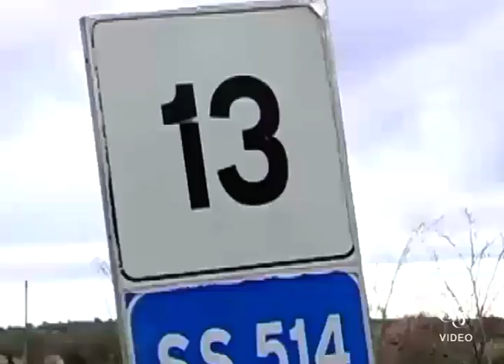Raddoppio della Ragusana tra luci ed ombre la procedura straordinaria commissariale